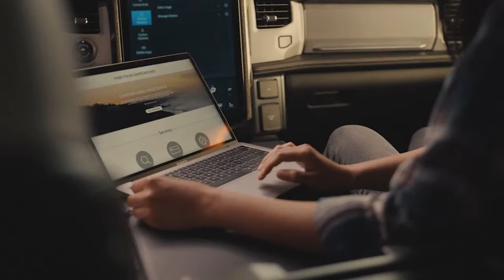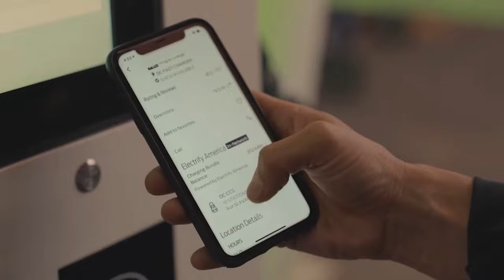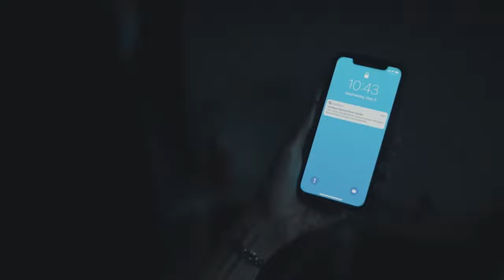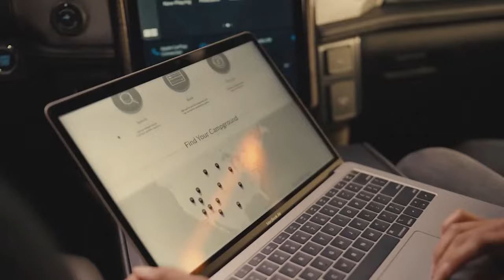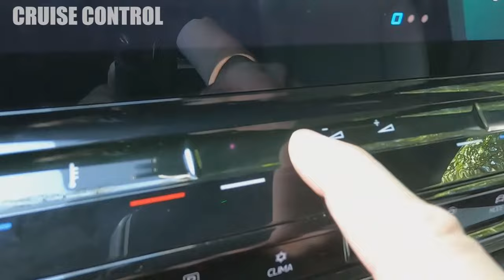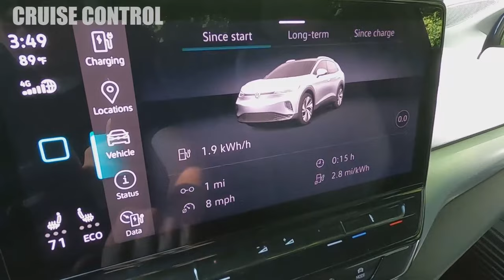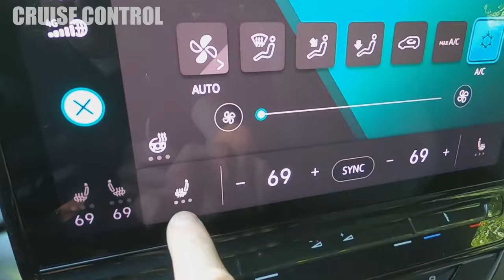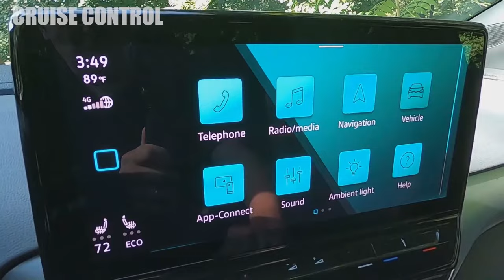LIGHTNING STRIKE , ELECTRIC GV70, VOLKSWAGEN ID4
On this edition of Cruise Control with Fred Staab and Les Jackson
 Lightning Strike: Ford has to shut down the line for its F150 Lightning pickup
Chrysler says: Sedans might not be part of its future.
Genesis prices out its Electric GV70
Talking Spark Tech: Two plugs are better than one at  Mazda and check those plugs without pulling them.
Plus an "At the Wheel " review of the Volkswagen ID 4
00:00 Introduction Cruise Control
04:08 F150 Lightning production shuts down
10:28 Chrysler 300, Would you buy an EV? GV70 Electric
20:36 Spark plug tech Mazda, Mitsubishi Pickup in the US, Ram Dakota returns
32:08 Volkswagen ID4 At the wheel review